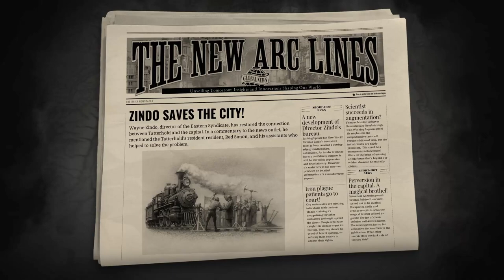NEW ARC LINE | FULL EARLY ACCESS (All Main Missions) 🎮💪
Toma partido en el conflicto eterno entre la magia arcana y la revolución steampunk: haz que tu grupo apoye a la hechicería, los elfos, los enanos y los monstruos misteriosos o a los artilugios steampunk, los dirigibles y las armas tesla en este RPG de un jugador con una extensa historia.

Añade este Videojuego a tu WishList y Apoya a los Desarrolladores

📽CAPÍTULOS📽
00:00:00 - INTRODUCCIÓN
00:01:35 - MISSION 1 - WHERE IT ENDS
00:13:50 - MISSION 2 - FROM THE VERY BEGINNING
00:37:47 - MISSION 3 - SIMON SAYS
01:12:37 - MISSION 4 - OFF THE RAILS
01:50:50 - MISSION 5 - CHILD LABOR
02:29:00 - MISSION 6 - RUNAWAY TRAIN
02:31:30 - ENDING OF EARLY ACCESS